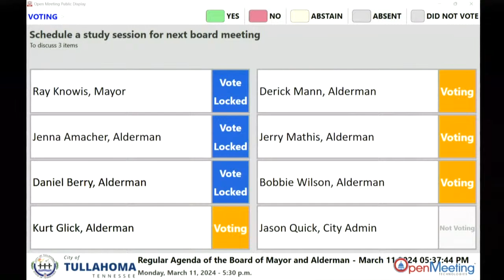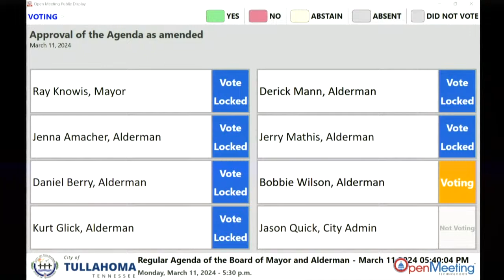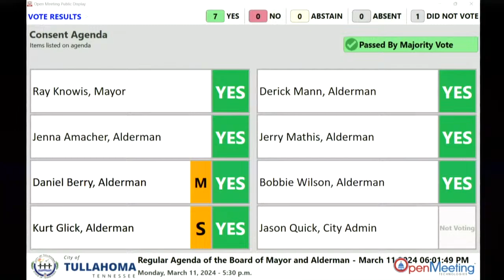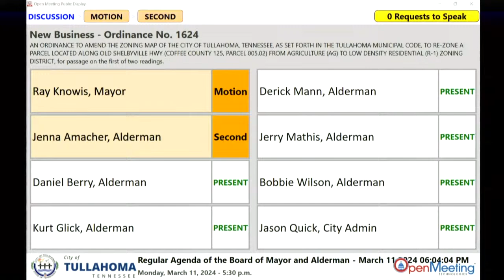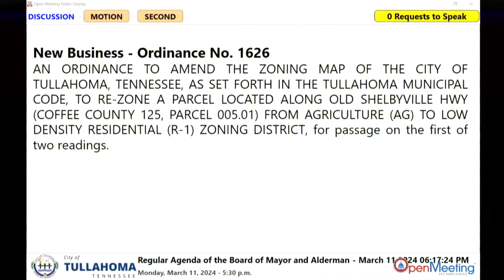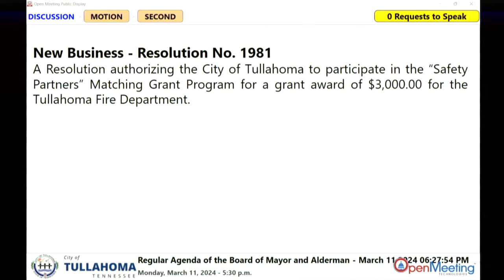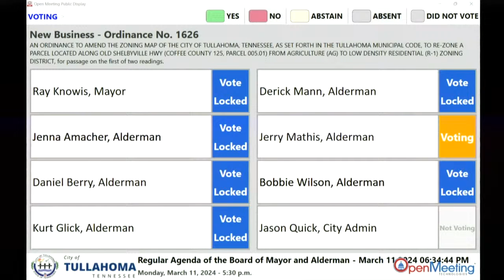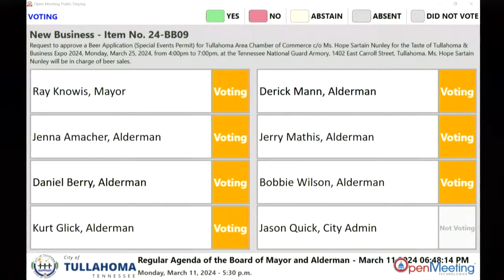Tullahoma Board of Mayor and Aldermen Meeting 03-11-2024 Livestream 5:30pm